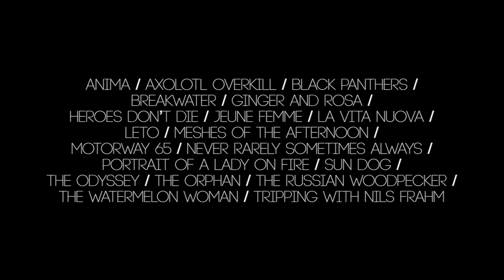i watched a film every day of january.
FILMS:

ANIMA - AXOLOTL OVERKILL - BLACK PANTHERS - BREAKWATER - GINGER AND ROSA - HEROES DON’T DIE - JEUNE FEMME - LA VITA NUOVA - LETO - MESHES OF THE AFTERNOON - MOTORWAY 65 - NEVER RARELY SOMETIMES ALWAYS - PORTRAIT OF A LADY ON FIRE - SUN DOG - THE ODYSSEY - THE ORPHAN - THE RUSSIAN WOODPECKER - THE WATERMELON WOMAN - TRIPPING WITH NILS FRAHM